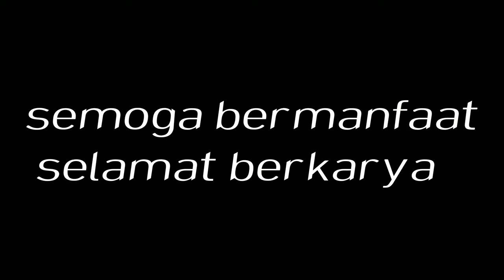Toraja Carving 02 | Cara Membuat Ukiran Pa'Lolo Paku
The technique of making Toraja carvings on wood.
Toraja Carving, Passura', Ukiran Toraja, Pa'Lolo Paku.